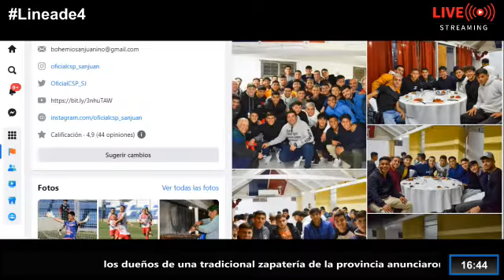Oscar Cuevas PRESIDENTE PEÑAROL